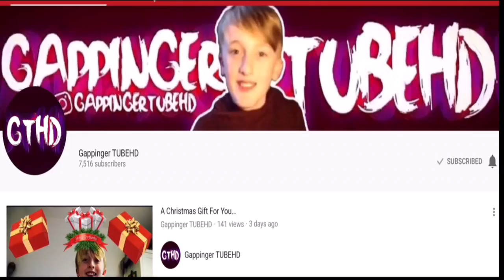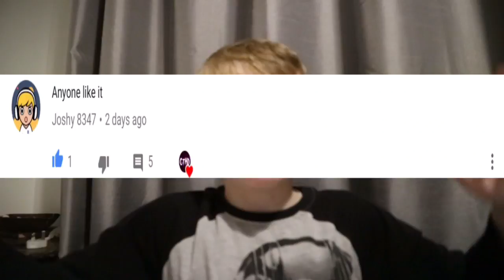NEW UPLOAD SCHEDULE!